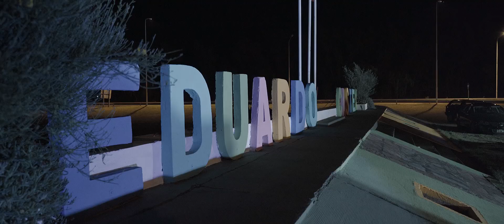Diavlarte - Castex al piso